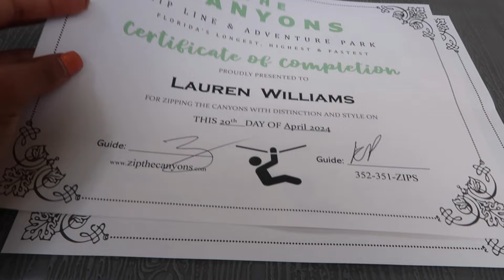life has never been that serious... | TRINITYSGARDEN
Hey Blossoms!

Thank you for tuning into my video! I was all over the place with my words because this is the first time in a long time where I actually sat down and filmed. Essentially what I am saying is that you are basically laughing in Gods face when you take yourself too seriously. Like Bey said, life is your birthright. Live it and live it freely without taking yourself so seriously. You deserve to live with the childlike bliss that you once knew.
xoxoxo